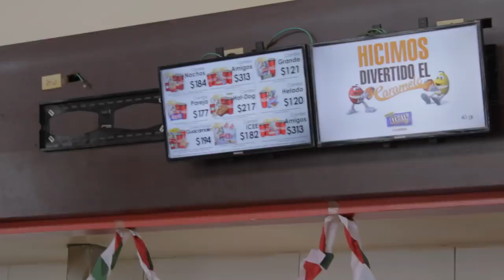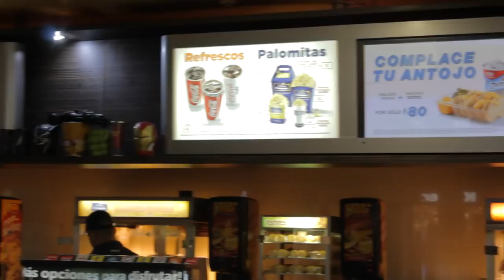¿Qué comida es mejor? Cinepolis vs Cinemex